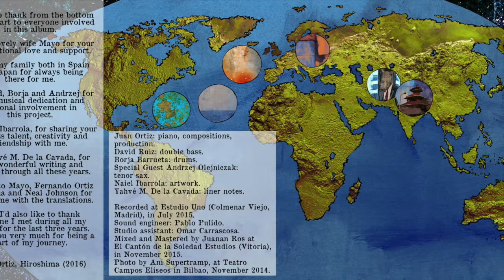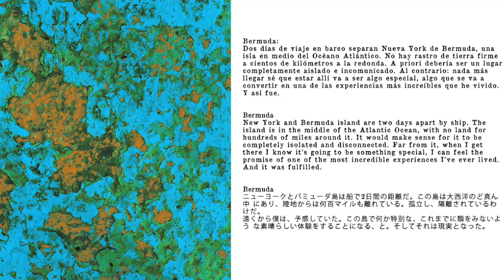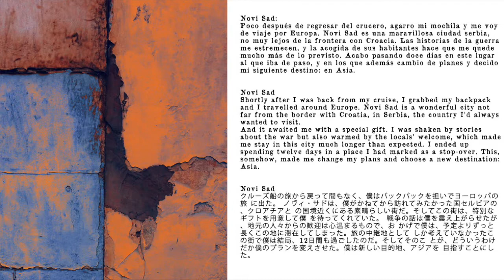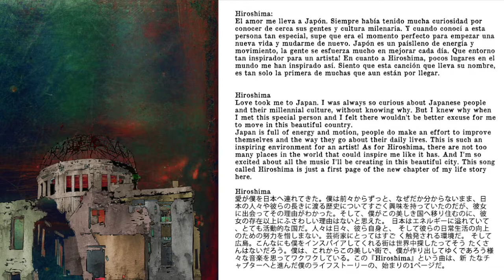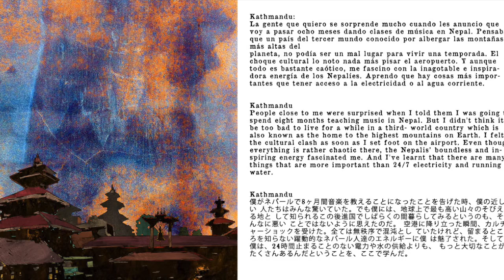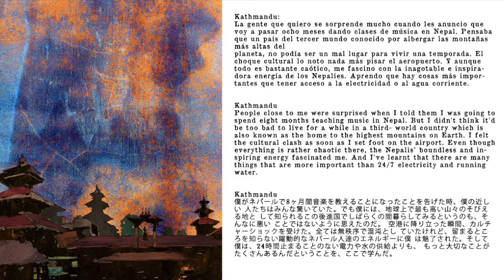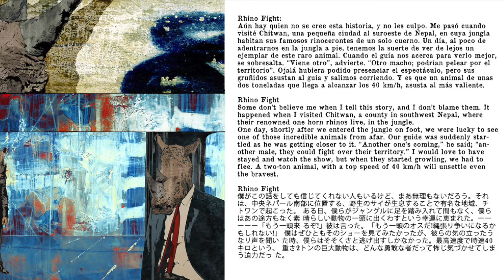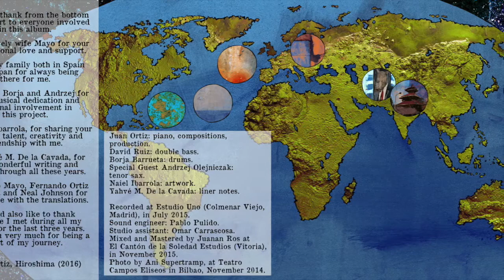Juan Ortiz Trio - And The World is Large - Full Album (2015)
CREDITS:
1 - Day at Sea (0:00)
2 - Bermuda (6:04)
3 - Novi Sad (10:34)
4 - Hiroshima (17:33)
5 - Road to Kathmandu (23:22)
6 - Kathmandu (25:41)
7 - Rhino Fight (34:12)
8 - And The World is Large (47:06)

All songs composed by Juan Ortiz except "Road to Kathmandu", composed by David Ruiz.

Recorded in July 2015 at Estudio Uno, Madrid.
Juan Ortiz: piano, compositions, production.
David Ruiz: double bass.
Borja Barrueta: drums.
Special Guest Andrzej Olejniczak: tenor saxophone.
Naiel Ibarrola: artwork.
Yahvé M. de la Cavada: liner notes.

Sound Engineer: Pablo Pulido.
Studio Assistant: Omar Carrascosa.
Mixed and Mastered by Juanan Ros at El Cantón de la Soledad Estudios in November 2015.
Photo by Ani Supertramp.